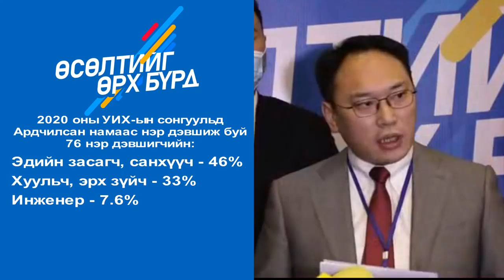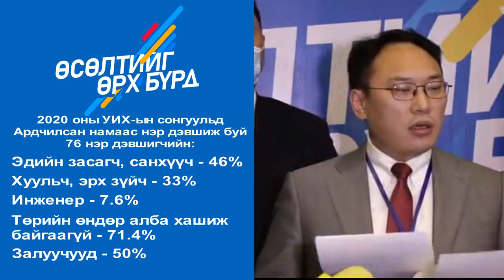Ардчилсан нам залуу боловсон хүчнээ дэмжиж нэр дэвшүүлсэн